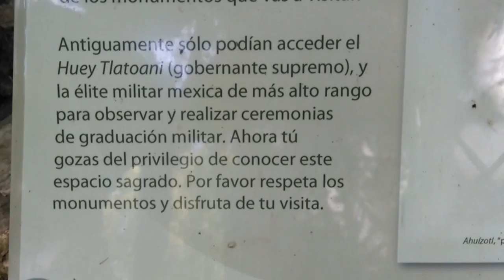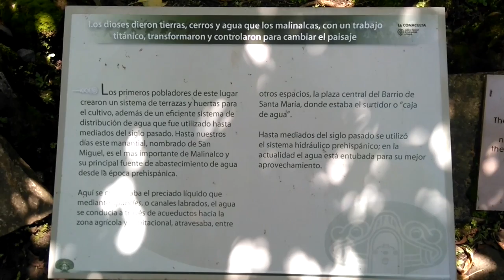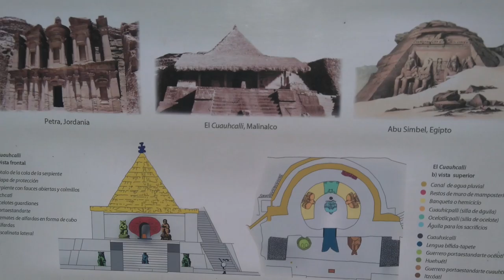JAVIER DÍAZ DUEÑAS - VISITA A MALINALCO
Este fin de semana (JULIO 15 DE 2016), tuve la oportunidad de conocer por primera vez MALINALCO (PUEBLO MÁGICO), con sus ruinas pre-hispánicas y su belleza incomparable. Celebremos con orgullo lo que tenemos en nuestro hermoso país MÉXICO.